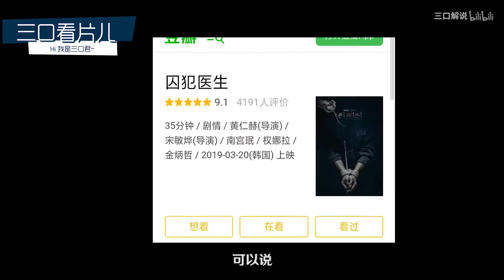三口解说：《监狱医生》反转挺多的，但我就顾着爽了。